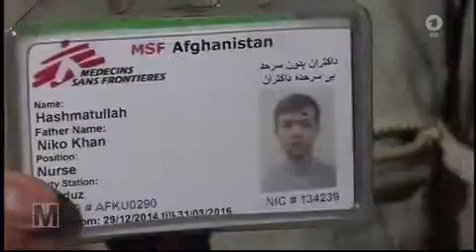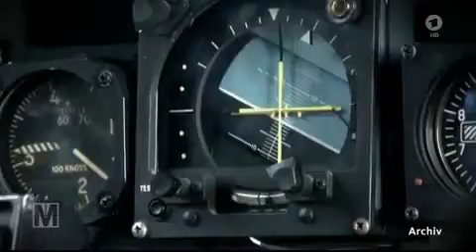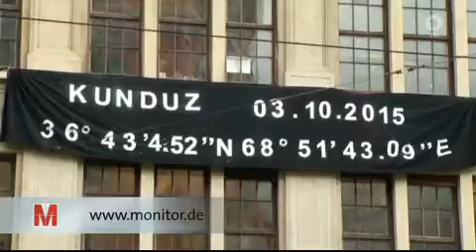US-amerikanischer Luftangriff auf ein Krankenhaus in Kundus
Quelle & Infos: Monitor ARD Germany 15 Okt 2015